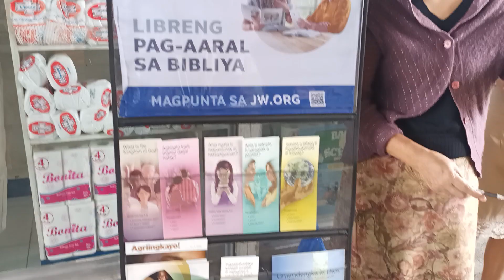uncle art nag libot sa palingke nag tanung sa mga vendors ng presto ng bilhin